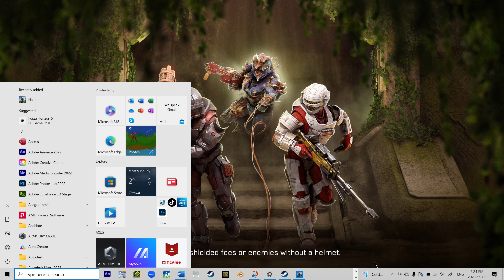Halo Infinite Multiplayer - Ranked Strongholds